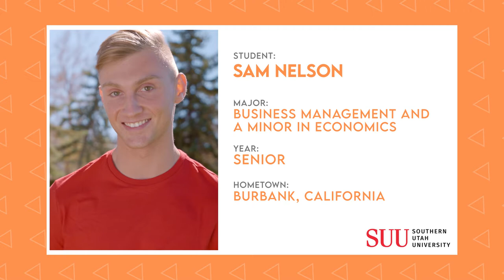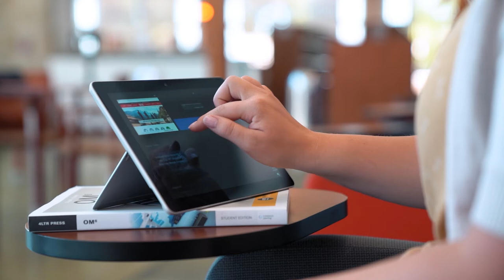Life as an SUU Online Student | The College Tour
SUU student Sam Nelson talks with us about the online degree program experience at SUU.